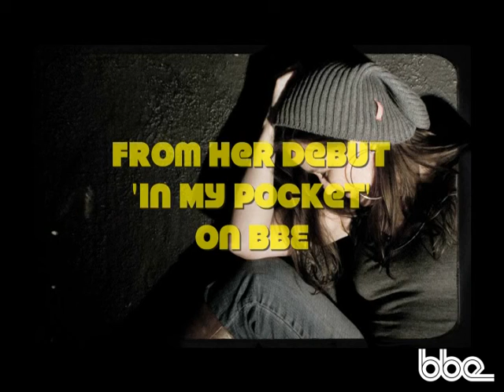"4 a.m." - Lady Daisey